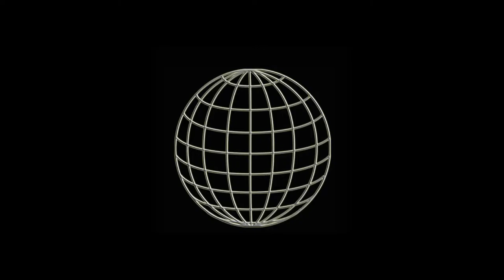WUW TV 281: Zombie Dead vs Joe Bravo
Zombie Dead vs Joe Bravo - 5.7.2020 Wien